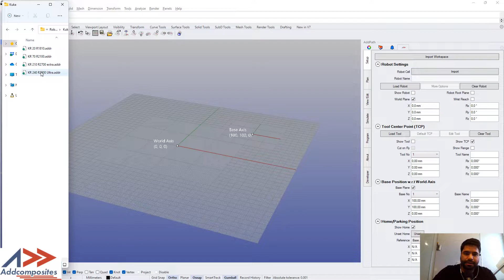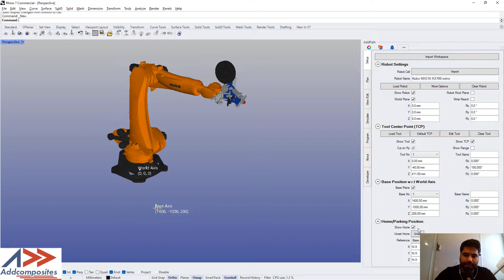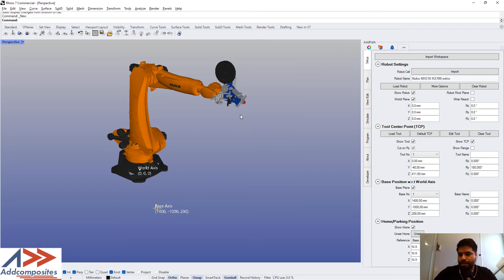Setting up the robot and base in AddPath